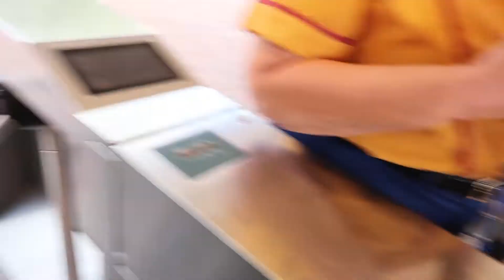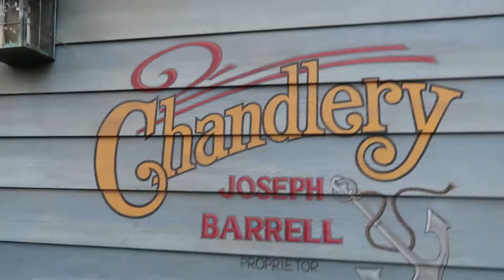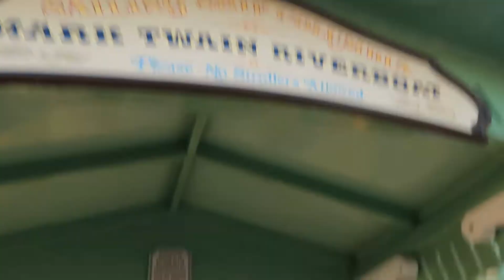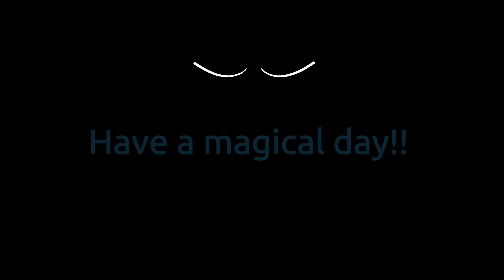Winnie the Pooh Special day in Disneyland